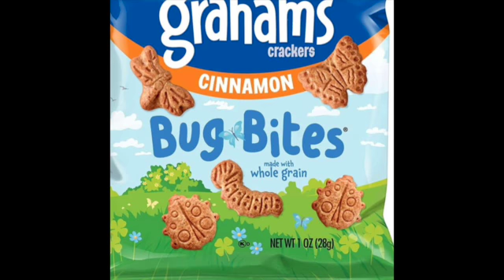6 7 22 SP Scoop